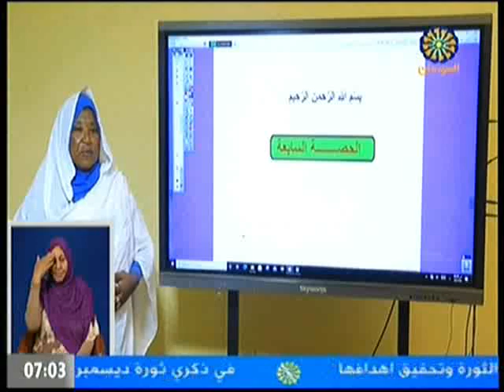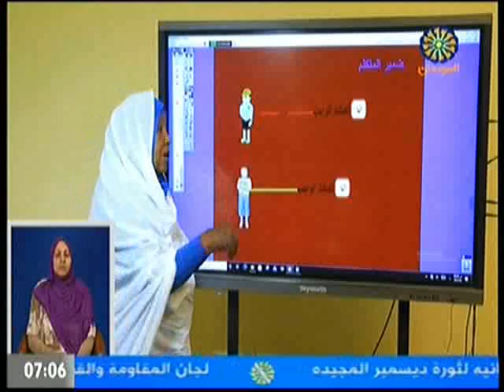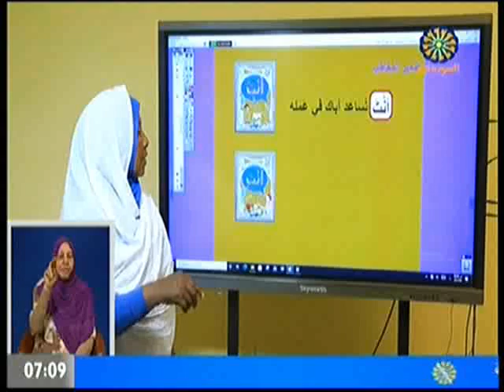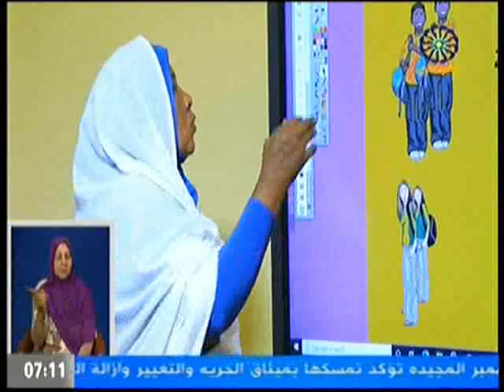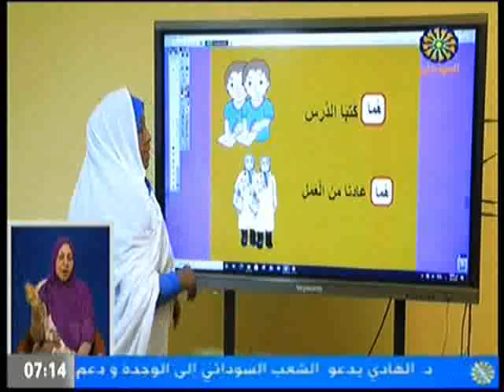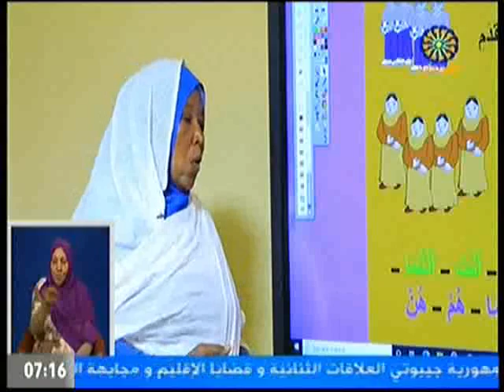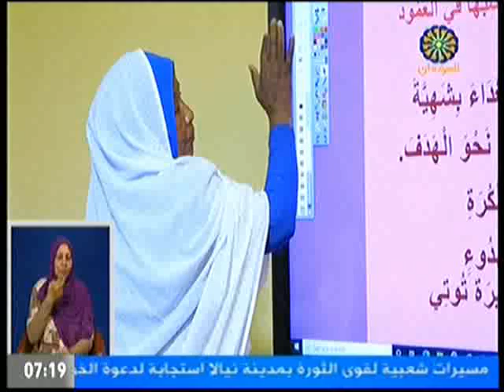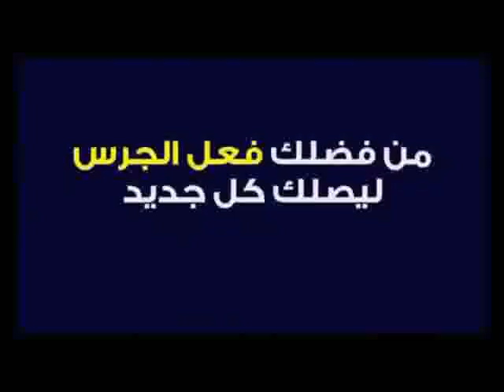حصة اليوم مادة اللغة العربية الضمائر الصف الرابع تقديم الاستاذة نجاة محمد احمد الجعلي